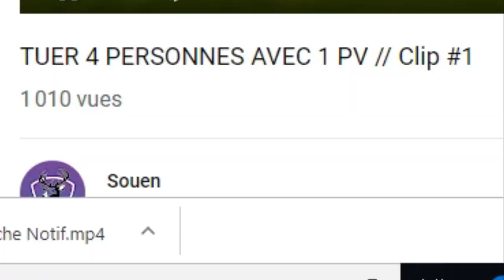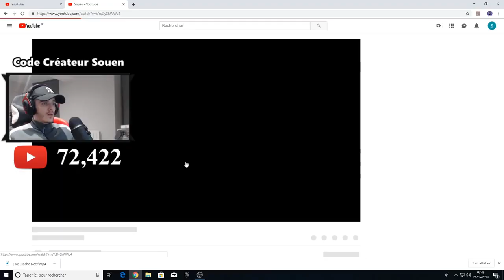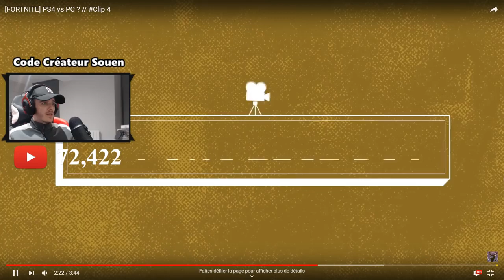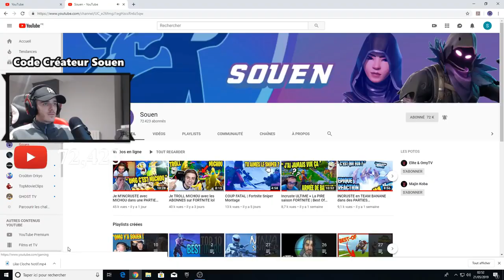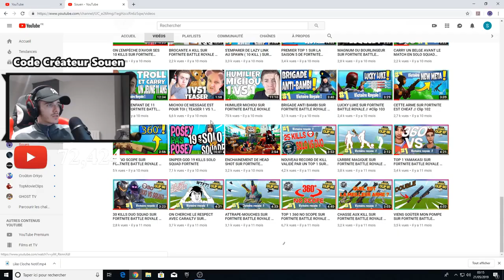mes meilleurs TOP 1 sur FORTNITE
top 1 fortnite
fortnite
meilleur parti de fortnite
jeu video
danse fortnite
meilleur joueur de fortnite
helico fortnite
fortnite danse
je me suis fais bannir de fortnite
top 1
kills
meilleur kills
nouvelle saison
nouvelle saison fortnite 2 saison 2
mode creative
sovez le monde
battle royal
fortnite
boutique fortnite
glitch fortnite
code créateur
nouvelle arme fortnite
skins nouveau
planeur fortnite
camouflage fortnite
les droppeurs fortnite
evenement fortnite
tournoi fortnite
mode inedi fortnite
lama fortnite